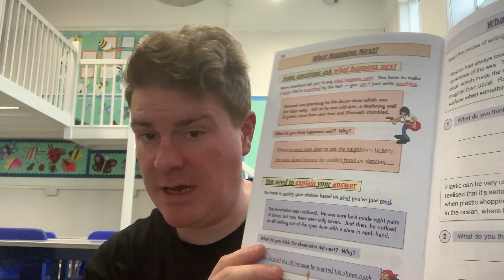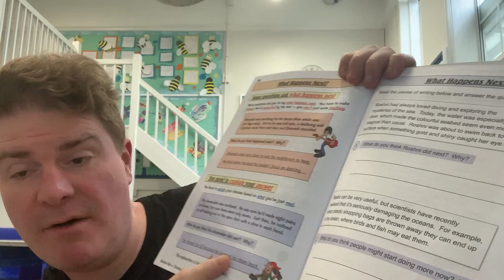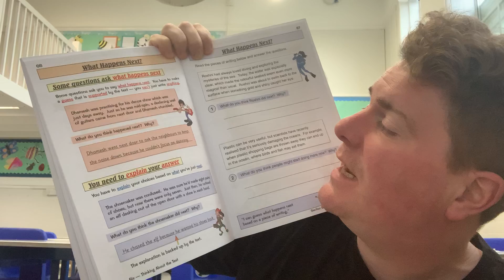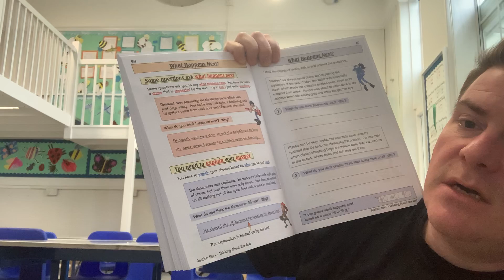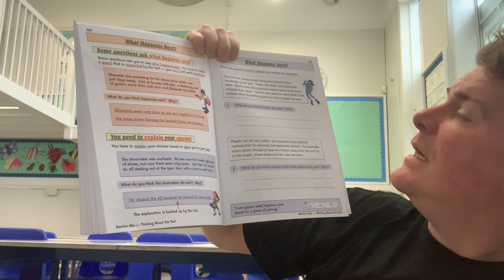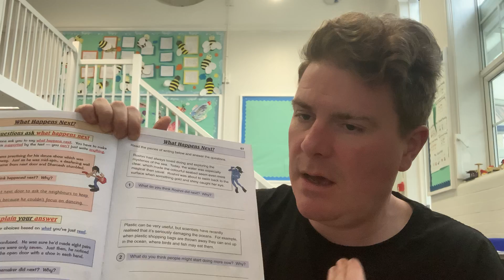English Introduction - Tuesday - Week 3